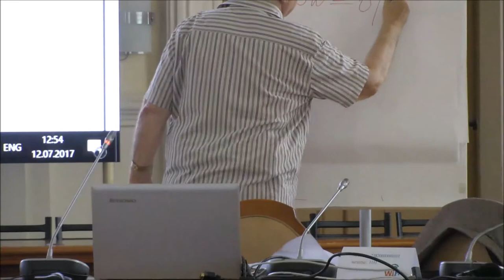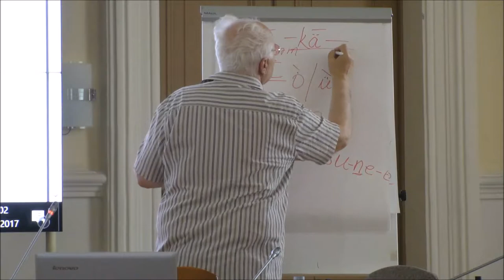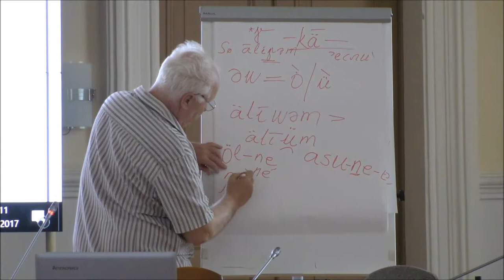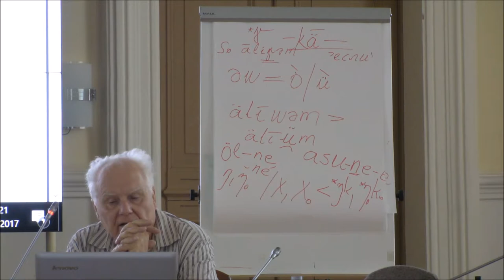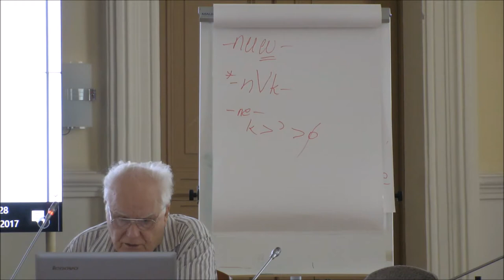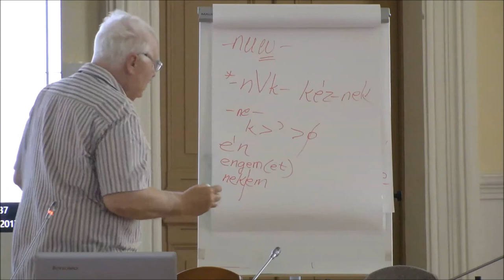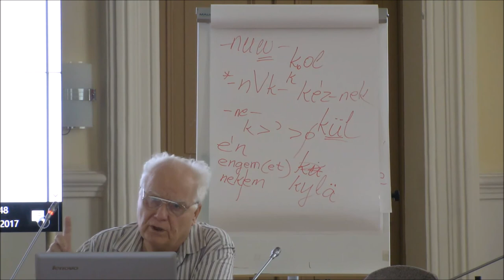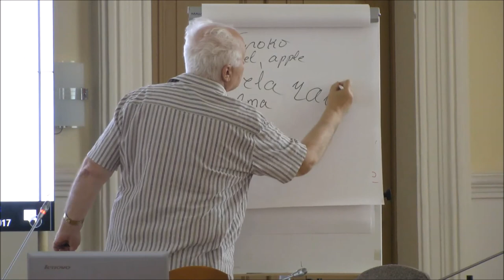Л. Хонти - Уралистика. Часть 6